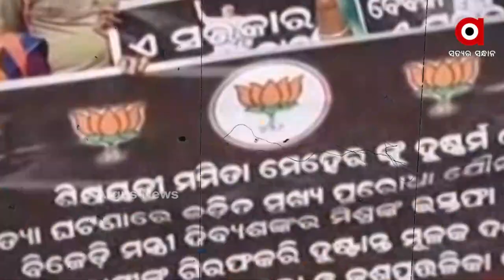ମମତା ମେହେର ହତ୍ୟାକାଣ୍ଡ ଘଟଣାରେ କ୍ୟାପଟେନଙ୍କ ଇସ୍ତଫା ଦାବିରେ ସାରା ରାଜ୍ୟରେ ବିଜେପିର ହାଲ୍ଲାବୋଲ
ମମିତା ମେହେର ହତ୍ୟା ଘଟଣାରେ ଗୃହ ରାଷ୍ଟ୍ରମନ୍ତ୍ରୀ କ୍ୟାପଟେନଙ୍କ ଇସ୍ତଫା ଦାବିରେ ବିଜେପିର ରାଜ୍ୟବ୍ୟାପୀ ହାଲ୍ଲାବୋଲ। ସବୁ ଜିଲ୍ଲାରେ ପୋଲିସ ହେଡକ୍ବାର୍ଟର ଘେରାଉ । ପୂର୍ବଠୁ ପଶ୍ଚିମ, ଉତ୍ତରରୁ ଦକ୍ଷିଣ ସାରା ରାଜ୍ୟରେ ପୋଲିସ ବିରୋଧରେ ତୀବ୍ର ହୋଇଛି ପ୍ରତିବାଦ । ପୁରୀରେ ଏସପି ଅଫିସ ଘେରାଉ ବେଳେ ବିଜେପି କର୍ମୀ ଓ ପୋଲିସ ମଧ୍ୟରେ ଧସ୍ତାଧସ୍ତି ।